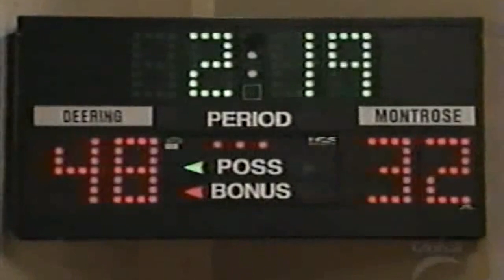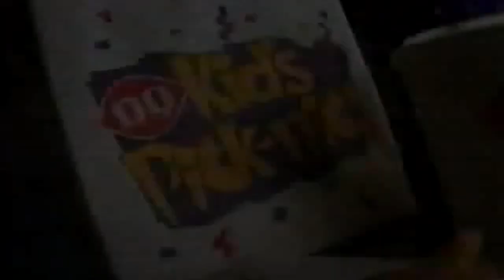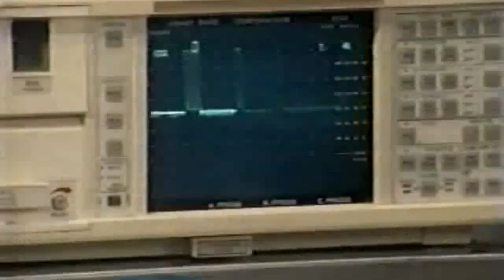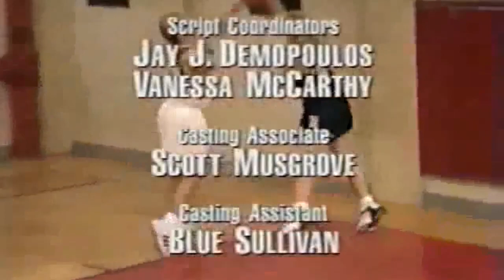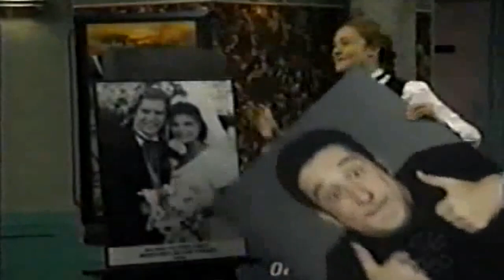Hang Time Full Movie 2023 🏀🏀🏀 Season 6 . Ep 4+5+6 Have No Fear